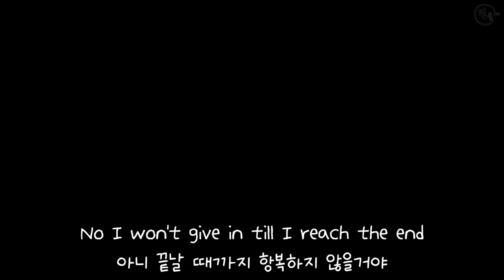Weakness part 1: Can I still try something even I'm not good at it? (ft. Try Everything)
Song:Try Everything - Shakira (Zootopia OST)

Greetings from JIN ABC,

To learn this song, it took us a great amount of time ^^;
But we could finally sing it after practicing a lot (really a lot).
Just to let you know, we sang the song slightly different from the original song to sing it easier.

In 'Zootopia', every time Judy failed, she got up and tried again to become a police officer.
And she finally became one!

Judy wanted to become a police officer to protect other animals in Zootopia.
If you are curious about her journey and haven't watched the movie yet, go check it out! It is a really fun movie :D

Don't be sad when things aren't easy.
Try once again.

Nobody gets it right at once.
We're sure you will do well if you try :)

JIN ABC likes children and wants to communicate with them!
We create contents to make learning fun for those who find English difficult.
We deliver our values through songs and bible stories.